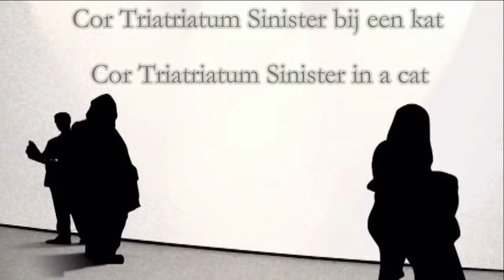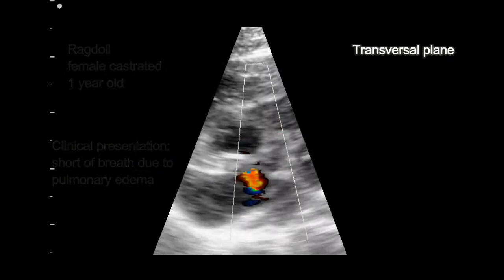Cor Triatriatum Sinister in a cat - Cor Triatriatum Sinister bij een kat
Cor Triatriatum Sinister in a cat.
Cor Triatriatum Sinister bij een kat.